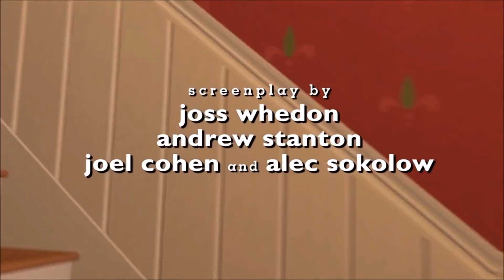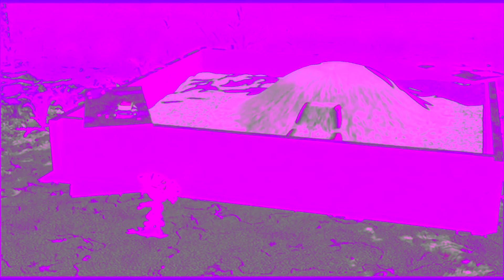YTP: Woody hates quarantine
my first toy story ytp and second ytp that I have ever made! thanks for tuning in to this video!